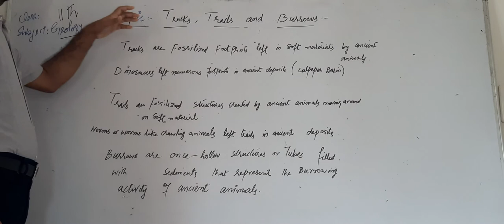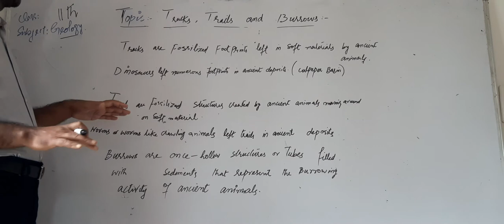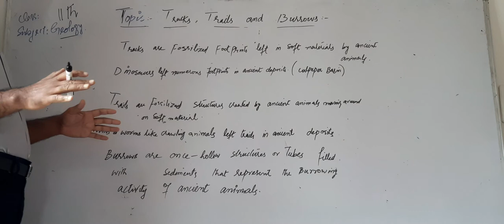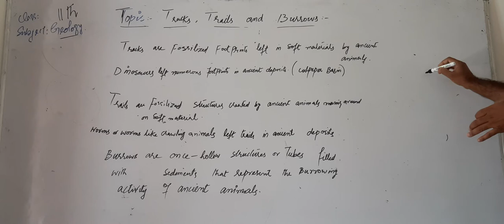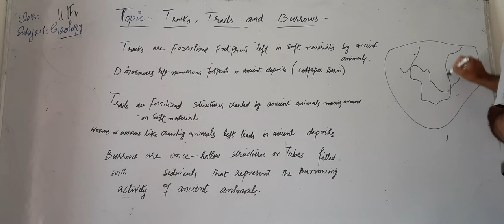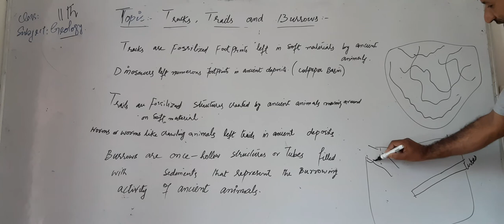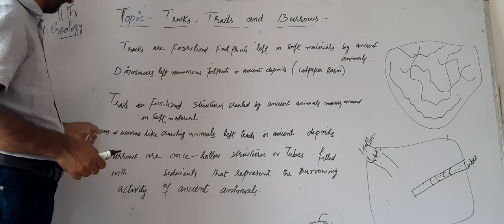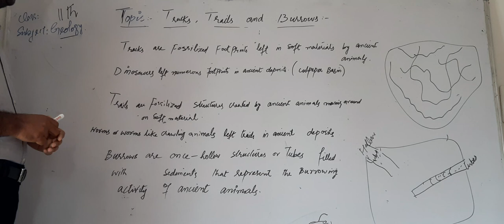Tracks,trails and Burrows.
Tracks,trails and Burrows modes of preservation of fossils.